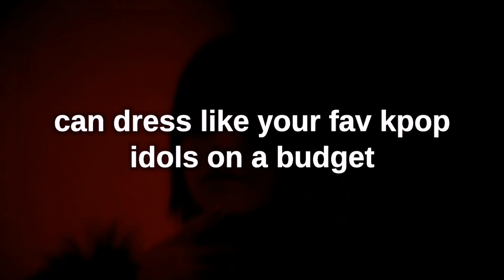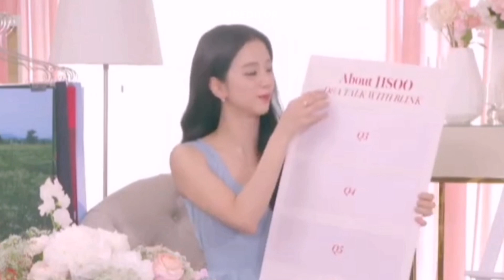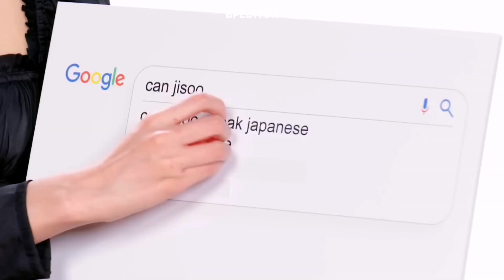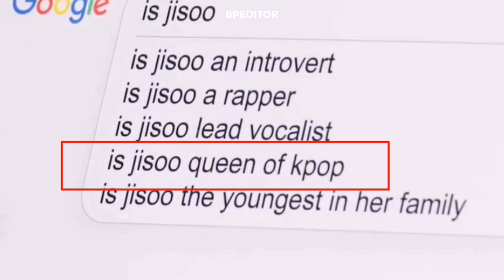jisoo's solo promotions in a nutshell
we need jisoo on variety showsss

also, STREAM FLOWER